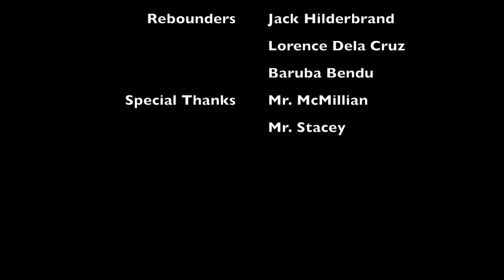Comp skills project - How to properly shoot a basketball